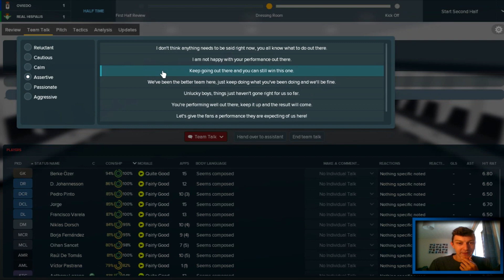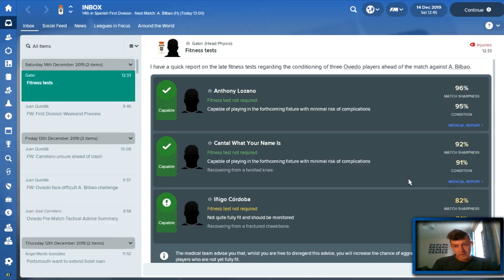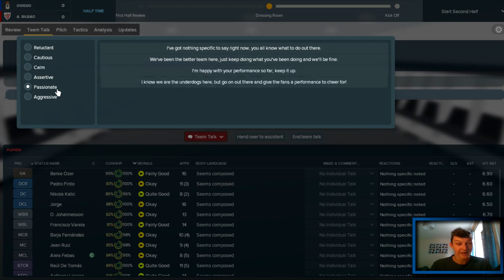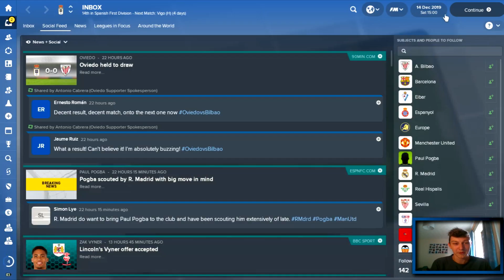The Real Deal - BETIS NOT WHAT YOU EXPECTED - Real Oviedo - Football Manager 2018 - S03 E03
Welcome to TomFM! In today's Football Manager 2018 video the Real Deal continues as Real Oviedo take on Real Betis and Athletic Club or to you and me, Althletic Bilbao. Things have been going really well so far this season and we're no where near the relegation battle we thought we were going to be at the start of the season. Will things continue to look up for us?